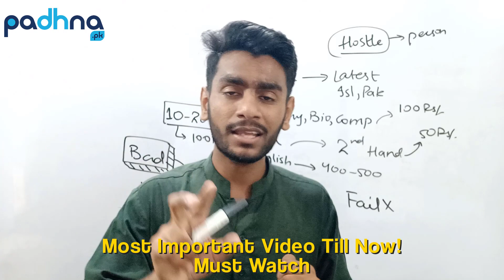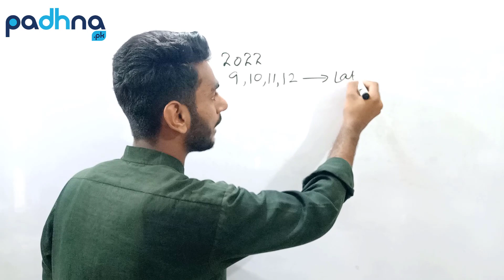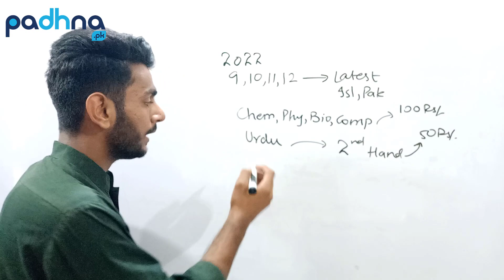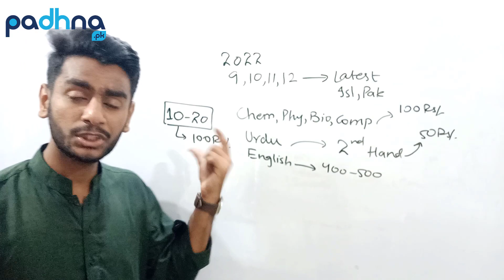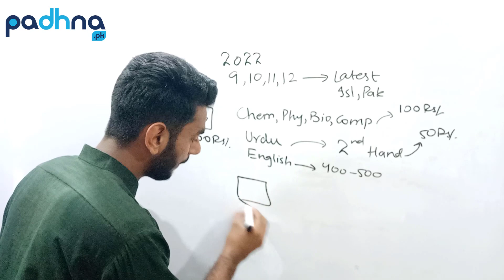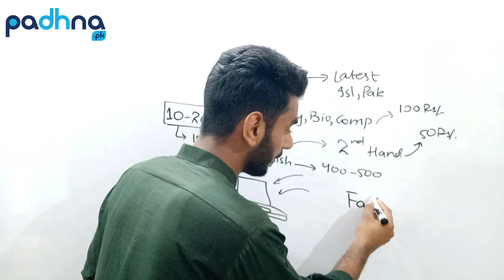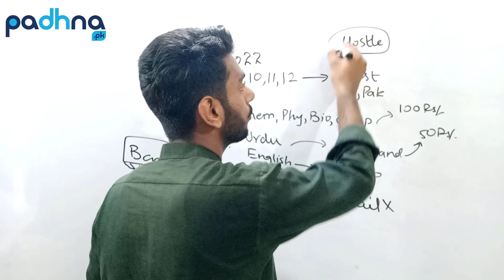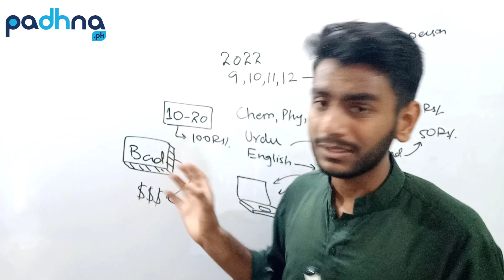How to Save Money as a Student | 7 Ultimate Ways to Save Money FAST as a Teenager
How to Save Money as a Student | 7 Back to College Ways to Save Money Instantly

🎯 These will help you A lot 🏆

Faizan Tanveer is also a student just like you. He scored 1052 marks in matric and 1060 marks in Inter board exams. He also studies and has exams. He aimed to help you get good grades, so you can move forward and do what you're passionate about!
He has the best possible ways to help students in Physics, Chemistry, Maths, Biology, Urdu, English, and almost every exam. I'm sure you'll be glad to learn from me.